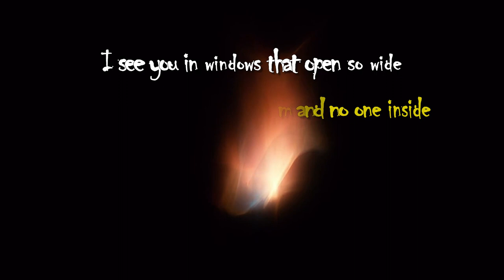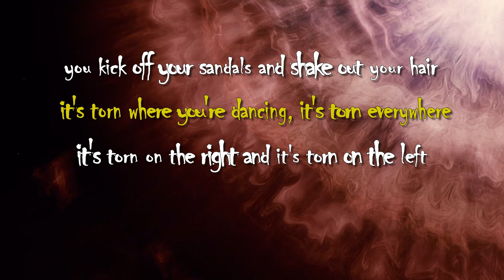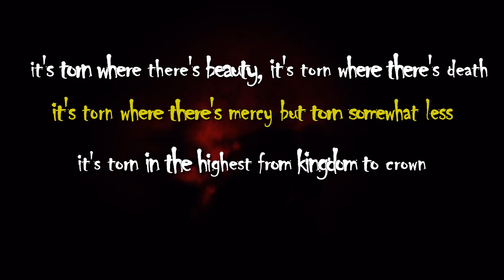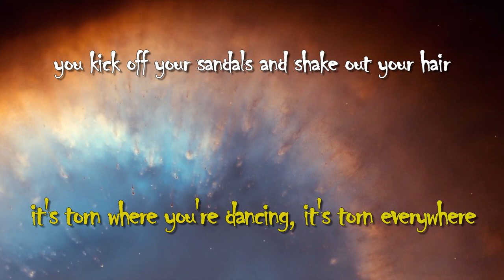Leonard Cohen - It's Torn, lyrics (tradus romana, in descriere) Multumiri traducatorului!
Te vad in ferestre care se deschid atat de larg
Nimic nu e in spatele lor, nimeni nu e inauntru
Iti azvarlesti sandalele si-ti scuturi parul
Sarea de pe umeri e ca scanteile din aer
Ai praf pe glezne si nisip pe picioare
Raul fara adancime, oceanul prea adanc
Zambesti suferintei tale, cel mai dulce ragaz
De ce ne-ai parasit? De ce ai plecat?

E distrus unde dansezi, e sfasiat peste tot
E sfasiat pe dreapta si sfasiat pe stanga
E sfasiat pe centru, ceea ce putini pot accepta

E distrus unde este frumusete, sfasiat unde este moarte
E sfasiat unde e mila dar parca un pic mai putin
E distrus la cel mai mare nivel, de la regat la coroana
Mesajele se transmit cu usurinta dar reteaua e la pamant
Invinetita la umar, cu venele taiate
Marea se intoarce grabita acasa in degetaru-i de aburi
Contrariile se clatina, spiralele se inverseaza
Iar Eva trebuie sa reintre in somnul nasterii sale
Iar avansand prin sistem, lumile se retrag
Din fiecare domeniu pe care mintea l-a stapanit
Si acum ca s-a terminat, acum ca e gata
Numele nu are nici un numar, nici macar pe unu ( Alesul)

Hai si aduna bucatile imprastiate peste tot sau pierdute
Minciuna din ce e sfant, lumina din ce nu e sfant
Povestea a fost scrisa, scrisoarea pecetluita
Mi-ai daruit un crin, care acum e un camp